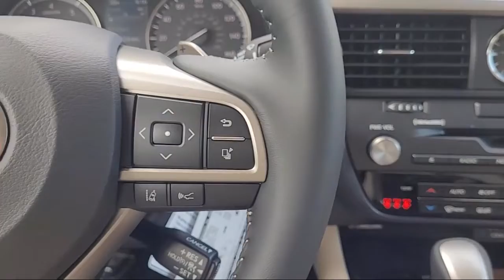2022 Lexus RX Roseville Sacramento Rocklin Folsom El Dorado Hills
2022 Lexus RX Stock Number: NC358230 Vin:2T2HZMDA2NC358230.